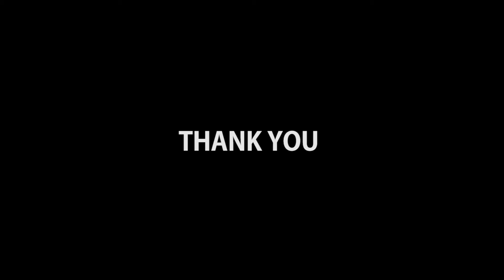MADCON BEGGIN CLASSICAL FINGERSTYLE (TIKTOK)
GEAR

Guitar: YAMAHA C-315
String: CLASSIC GUITAR YAMAHA
Mic: BOYA BY-VM01
Soundcard: V8PLUS MOBILE
DAW: ADOBE AUDITION
Camera: CANON EOS